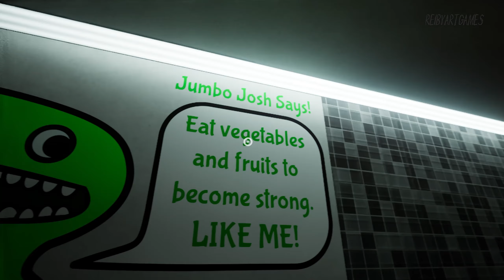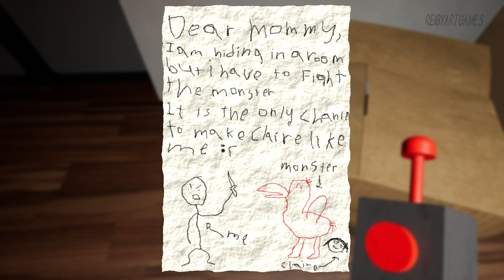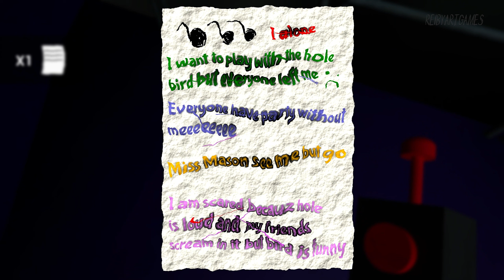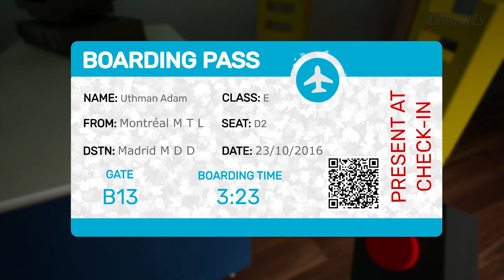Garten of Banban: Chapter One - 5455 Смертей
Исследуйте заброшенные уровни детского сада Банбан. Попробуйте выжить среди обитателей этого подозрительно пустого заведения. Раскройте правду об этом месте и узнайте, где находится ваш пропавший ребенок...

После Poppy PlayTime я решил посмотреть ещё одну прикольную игру - Garten of Banban! Эта ещё одна игрушка, которая покорила моё сердцЁ! (Ошибся в конце серии. Вышла 6 часть)